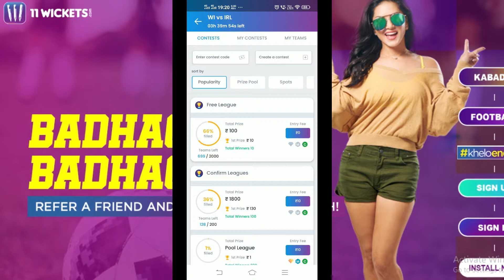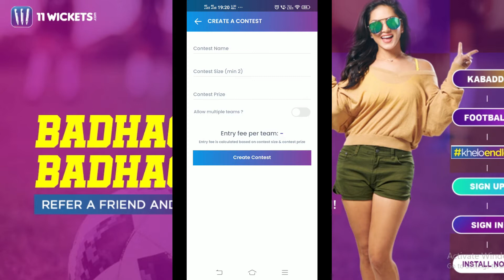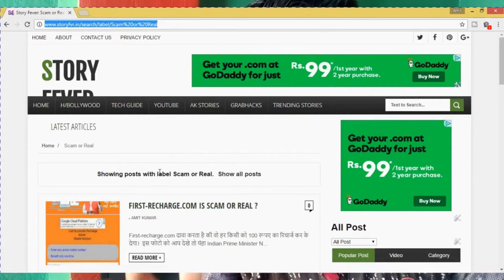Whatsapp Link Scam | Modern Scam | Hindi | 11 Wickets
Agar scammer se bachna hai to video puri dekhna.